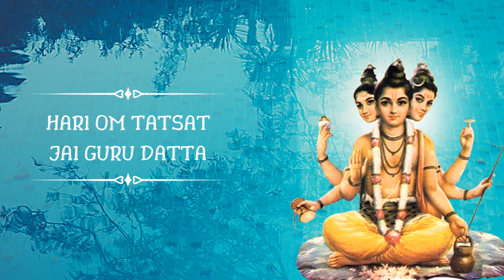Hari Om Tatsat Jai Guru Datta | Maha Mantra | Dhun | Punitachariji Maharaj | Aditya Gadhvi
|| हरि ॐ तत्सत जय गुरु दत्त ||

यह महामंत्र में सात पद, ग्यारह वर्ण (पांच गुरुवर्ण और छ लघुवर्ण ) और सोलह मात्रा है | इसके अलावा नामिक पद प्रधान यह महामंत्र में हईस्व स्वर और "त " (तकार )विशेष रूप से देखने को मिल रहे है | यह महामंत्र गुढ़ातीगूढ रहस्यों से भरपूर है | साधकवर्ग महामंत्र पर जैसे जैसे मनन चिंतन करेंगे वैसे वैसे अधिक अंतर प्रेणना होगी |

ॐ : धार्मिक संज्ञा "ॐ " यह ब्रह्म का प्रतिक है | सभी शास्त्रों में "ॐ " संज्ञा देखने मिलती है | "अ", "उ ","म " यह तीन अक्षर तथा नाद और अर्धचंद्राकार बिंदु का संयुक्त रूप "ॐ " यह भी व्यापक तत्त्व का सवरूप है | जिससे अनाहत (घर्षण बिना पैदा हो )नादमें ओमकार की ध्वनि सुनाई देती है | जिसे लिख नहीं सकते, इसलिए "अलख" और बुद्धि से समझ नहीं सकते इसलिए "अगम " कहते है |

महामंत्र का भावार्थ : हे सद्गुरु ! कृपया मुझे अज्ञान में से ज्ञान में ले जाओ, असत्य में से सत्य में ले जाओ, मृत्यु में से अमृत में जाओ और जीवभाव में से आत्मभाव में ले जाओ |
★ ANTI-PIRACY WARNING ★

Also watch: "श्री दत्त चैतन्य धाम  | Punitachariji Maharaj  | Guru-ma Shailaja Devi | Girnar | Junagadh"